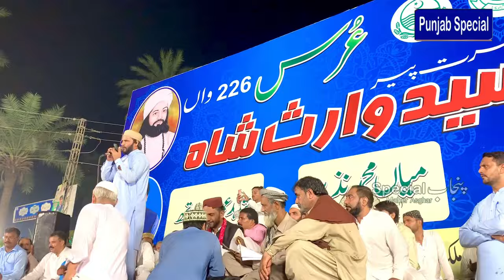Uras Mubarak Sayyed Waris Shah 2024 Part7| Kalam Heer Waris Shah | Puniab Special | Heer Muqabla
Bilal Haider Vs Khadim Hussain Warsi  Superb Performance At Uras Baba Peer Waris Shah Jandiala Sher Khan

The Most Famous Sufi Poet Hazrat Baba Sayyed Waris Shah Uras 2024 At Jandiala, Sher Khan Sheikhupura Top Famous Heer Singer Irfan Ansari Bilal Haider Naseer Sandhu Tehssen, Sakina Arif Sulehri Khadim Hussain, Sahil Fiaz, shabbir Qadeemi, Warsi Participate By Punjab Special

Thanks.